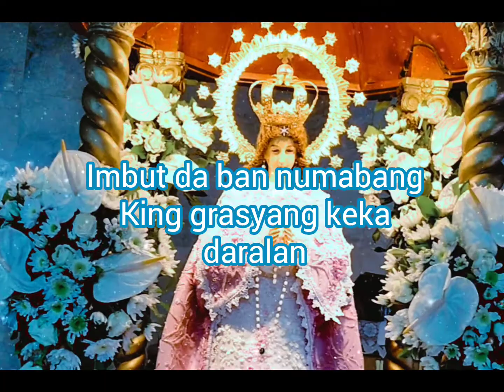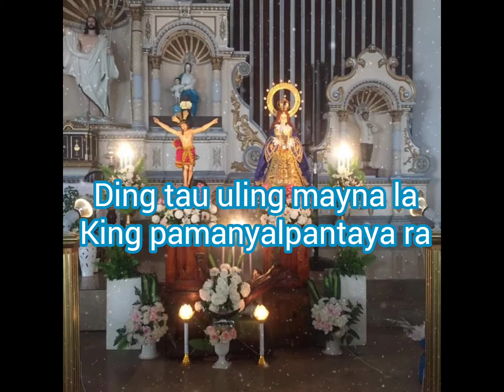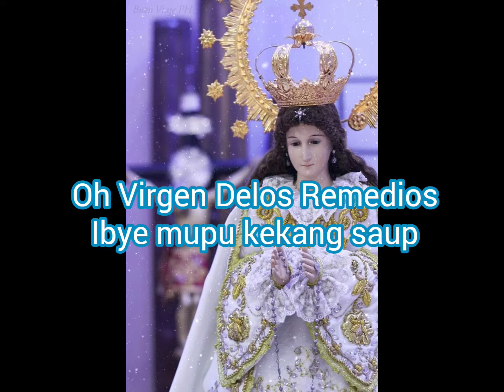Virgen A Maligaya (Virgen Delos Remedios)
Virgen Delos Remedios Patrona ning Pampanga